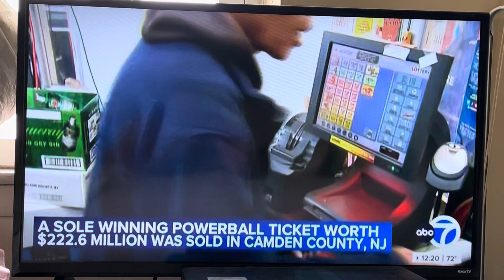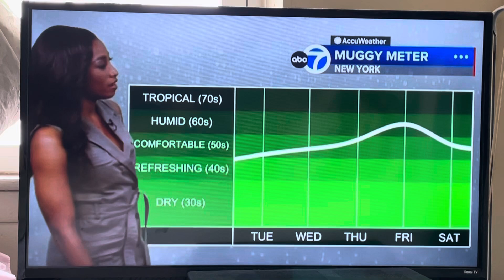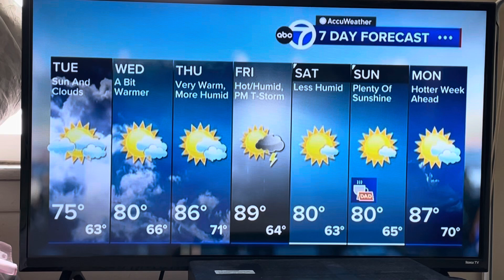July 11, 2024